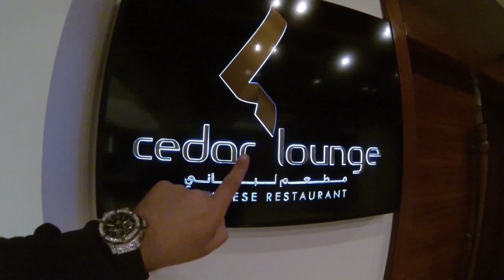I'm Different (Vlog #33)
Today we dine at the fairmont hotel in Abu Dhabi. A little place called Cedar Lounge. Great food! Great shisha! Great atmosphere! Spending some quality time with Holly! Vlogs will be back to daily release now that we have internet in the new apartment. Thank you to everyone supporting & showing love xXx